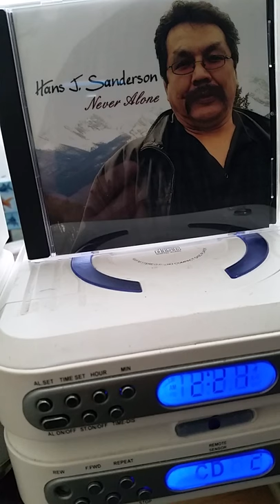A MIRACLE CAME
COVER SONG IN STYLE OF SINGER